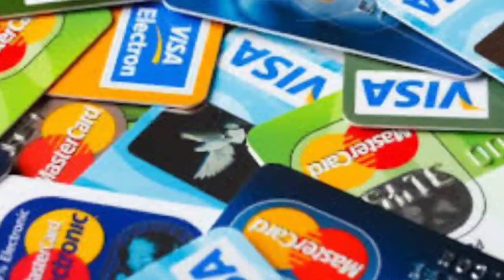мошенники ВТБ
Друзья, сегодня у нас интересный ролик.
Вы наверняка уже видели выпуск, в котором мне звонили телефонные мошенники из "ВТБ". По вашим комментариям я понял, что и вы не раз попадали в такие ситуации, а кто-то даже лишался денег.
Конечно же, я хочу, чтобы больше людей узнали о схемах мошенников и могли легко распознать обман.

На днях такие мошенники из банка ВТБ (естественно, сам банк тут не при чём) позвонили мне и я конечно же, решил заснять весь наш диалог. Запись вышла очень интересная, а схемы этих мошенников поражают с каждым разом всё больше.